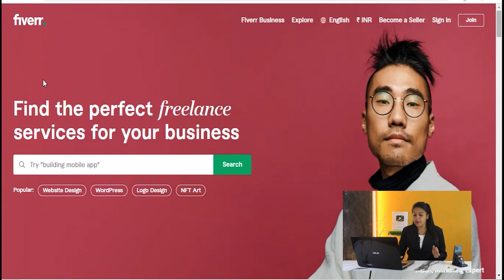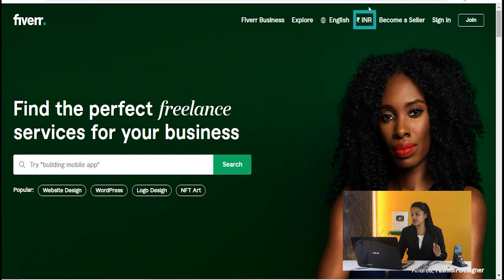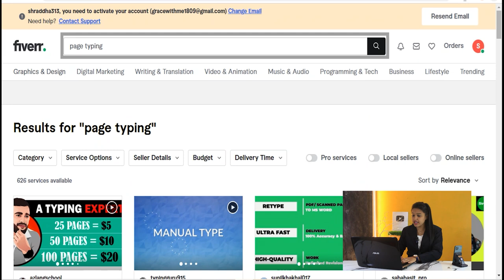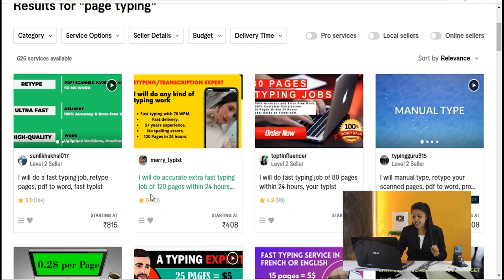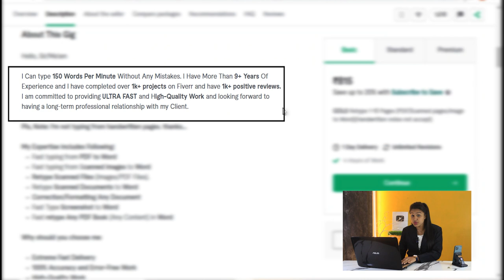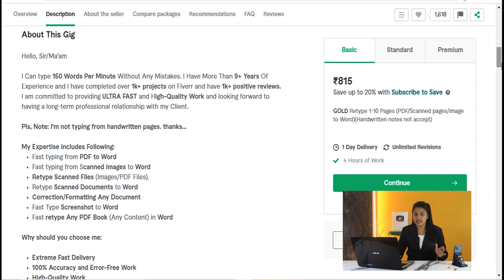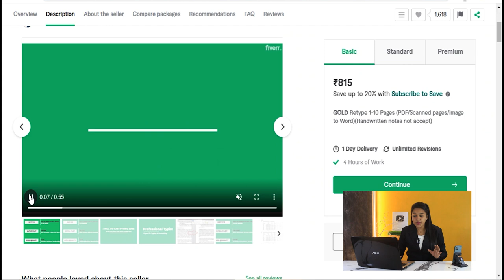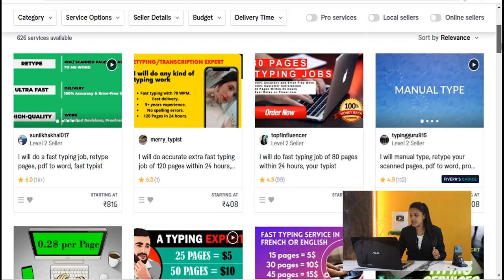Page Typing Work from home job | Daily Earn | No Investment | Anybody Can Apply!!!